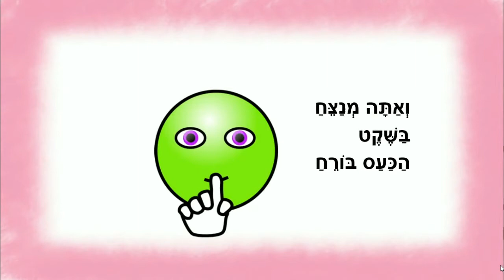השתיקה יפה - סיפור ילדים קצר - כתבה: ריקי זקן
השתיקה יפה
סיפור ילדים